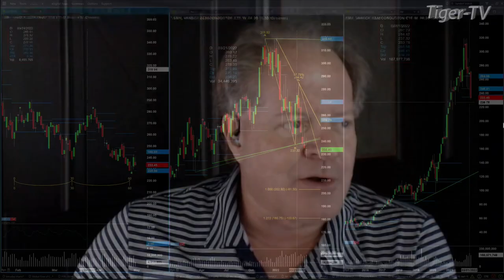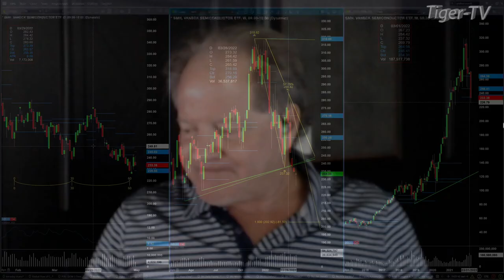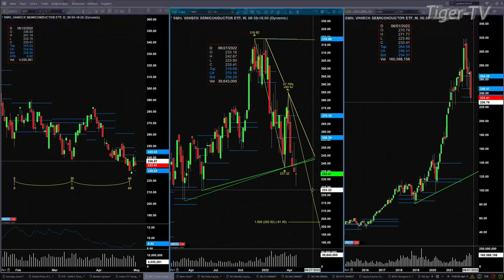April 29th, 2PM ET Market Update on TFNN - 2022